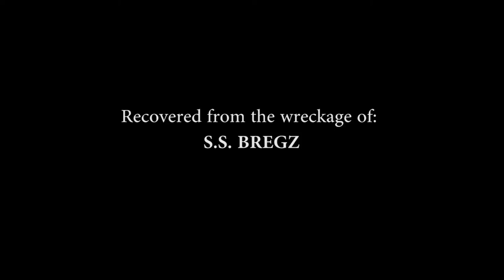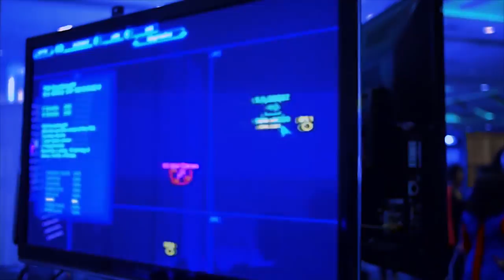ARTEMIS SPACESHIP BRIDGE SIMULATOR The Black Box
In space, no one can hear your fun!

Game: Artemis Spaceship Bridge Simulator
Platform: Windows (also available for iOS and Android)
Developed By: Thomas Robertson

-Social Bregz-
Facebook & Twitch: /BREGZplay